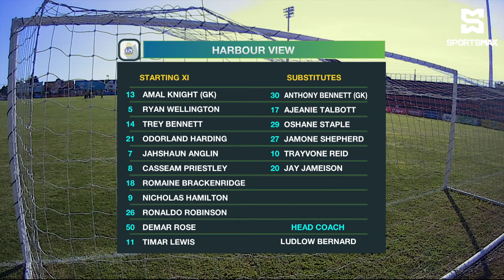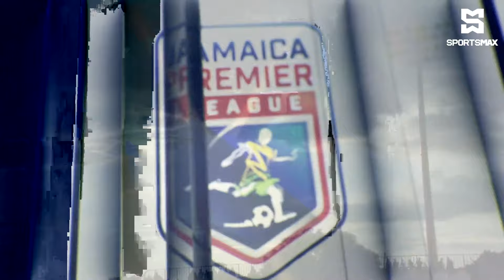Harbour View FC THUMP Dunbeholden 4-1 in JPL MD3 clash! | Match Highlights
SportsMax TV presents the Highlights between Dunbeholden FC and Harbour View FC in Jamaica Premier League, Matchday 3.